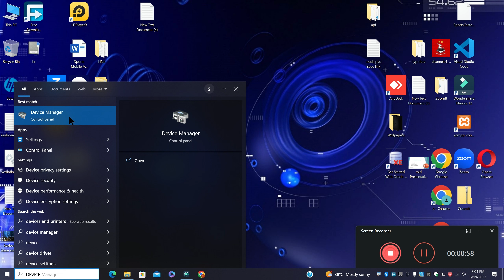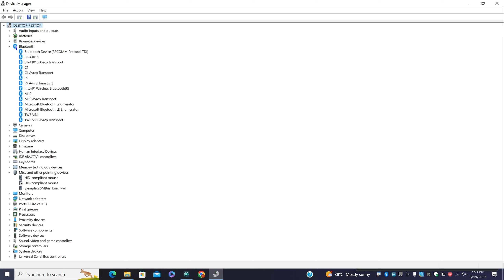Dell Inspiron N5110, N5010 Bluetooth Not Working,